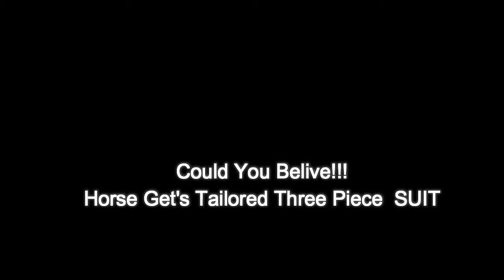Dapper Horse Wears Stunning Three-Piece Tweed Suit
Well now they've dressed a racehorse up in a tweed suit. And it's not any old suit – it's a Harris Tweed three-piece designed by a former Alexander McQueen apprentice.

Each year at the fancy festival, more than 320km of tweed is worn by spectators.

Emma Sandham-King worked with a team of tailors and seamstresses for four weeks to create the horse's suit with more than 18 metres of tweed shipped specially from the Isle of Harris.

Using 10 times as much fabric as the human equivalent, the suit was commissioned by William Hill in time for the opening of the festival on Tuesday 15 March.

Emma said: "Creating the world's first tweed suit for a horse has been one of the biggest challenges that I have faced in my career as a designer.

"Some models can be real divas, but veteran racing horse Morestead was calm and a pleasure to work with. Tweed is undergoing a massive revival and this year's Cheltenham Festival will see the most tweed worn since the 1960s."

Jockey Sir Anthony McCoy unveiled the garment this week. And since, Morestead has been described as the "Naomi Campbell" of the horse-world.

That horse is more stylish than most humans we know. Madness!